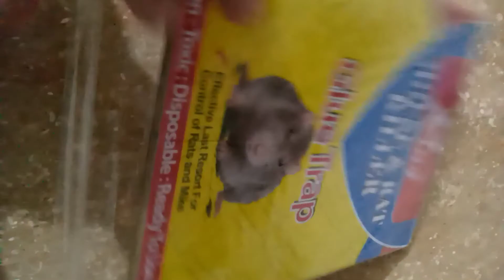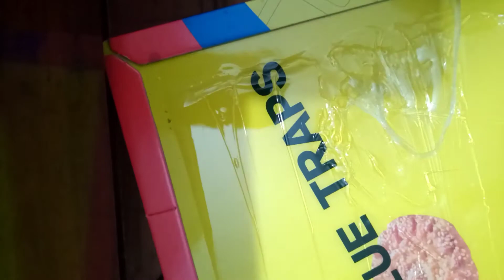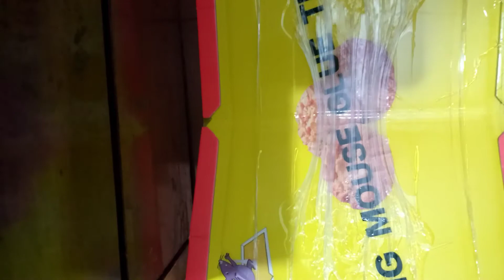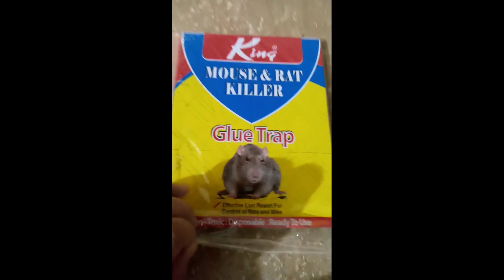Mouse trap | chohy pakarny ka trika | use of mouse trap glow sheet | maria zubair official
Mouse trap | chohy pakarny ka trika | use of mouse trap glow sheet |

choha pakarny ka treqa,chuha pakadne ka tarika,choha pakarny ka tarika,chohay ko pkrny ka asan tarika,chuhe bhagane ka tarika,chuha pakadne ka aasan tarika,choohon ka ilaj,chuhe marne ka tarika,chohay marne ka totka,chohay khatam karne ka tarika,chuha pakadn ka tarika,choha kesy pakra jae,chuha pakadne ka technique,chuha pakadne ka naya tarika,chuha pakadne ka idea,bazo pakarne ka tarika,choohon ko bhagane ka tarika,chohay bhagane ka tarika